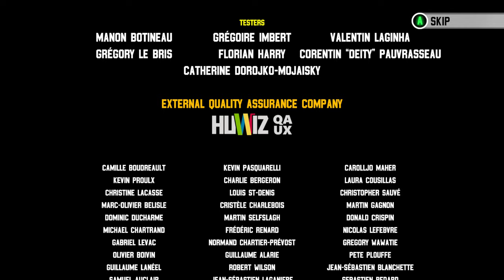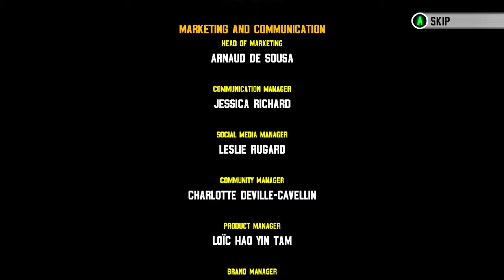Windjammers 2 (PC) - Arcade Mode: R. Mita [Hard/1-Credit]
Effectively Pong on steroids, Windjammers 2 is already up there as one of the most addictive games I have played this year. As someone who dabbled with the original Neo Geo classic, this sequel/remake goes the distance to respect what the first represented, while updating the formula to work in the 4K era of gaming. It looks and plays like a dream, with relatively solid netcode and a simple and responsive interface to boot.

That said, Windjammers 2 can be absolutely brutal if you jump in at the deep end. The arcade mode packs a lot of challenge, even on the lower difficulties, as the AI is near faultless in rallies. Computer opponents will often go out of their way to punish if you ever slip up too. It sounds daft but losing just 2 points from missing a frisbee can make all the difference if your opposition plays you until the time limit expires and, believe me, it will happen alot.

R. Mita is super quick, and she can get around with ease on the wider stages - keeping up in rallies much easier than most of the Windjammers roster. R. Mita might also be the best choice for any bumper stages since her supersonic shot wraps around them without alot of the risk in getting shots caught on the stage or deflected unfairly. That said, once again, the Clay Stage on Round 3 nearly cost me this entire run. H. Max brings me to a sudden death fight which, thankfully, I won. Otherwise, it is the same old BS playing the Computer on Hard difficulty: Hold them until the timer runs out while praying to God that they make a mistake and concede.